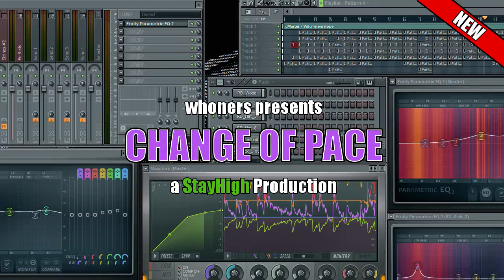Free Hip-Hop Beat: Change Of Pace (FREE MP3 D/L Included)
★ мp3 download lιnĸ / мy lιnĸѕ ★

✪ What's good people?! Good shit. Here's the new installment for Monday. Hope ya all doing good. Thanks for the love. Without you there's no me. Much love back at cha! Peace and love till next week!!

Verse: 0:20
Hook: 1:01
Verse: 1:22
Hook: 2:02
Verse: 2:23
Hook: 3:04

Side Note, there's a pause for the hook, but there's not real hook to this since there's only a slight change. Same deal tho, I added the bars for the hook so the song won't screw you up. :)

✪ Cop the download for this free instrumental, below ✪

✪ Special thanks to all you who support my music, and make this possible. Without you there's no me! And the army continues to grow. Thanks! *Chest Bump*

✪ тнanĸѕ and welcoмe ✪